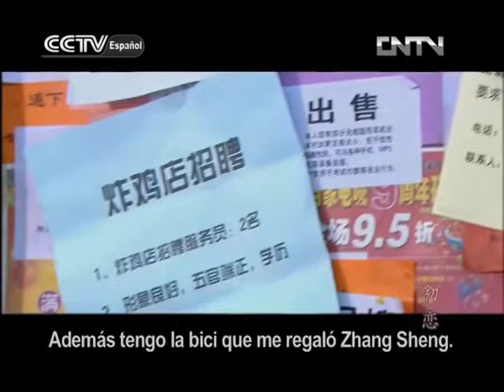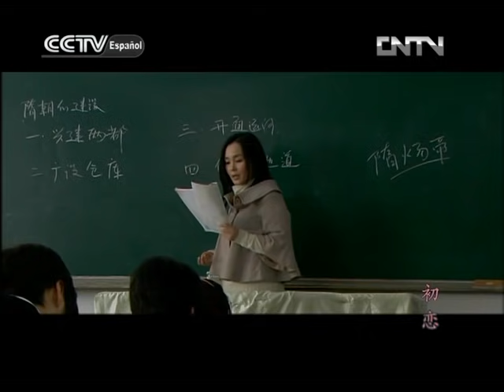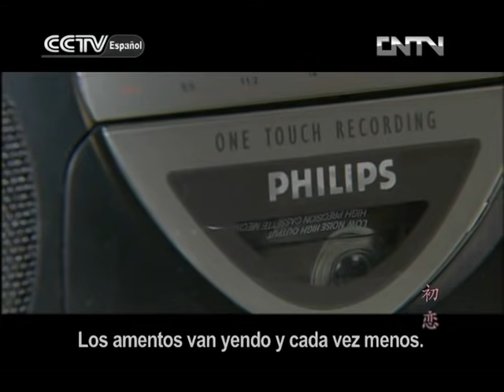El primer amor 05|Telenovela china|Sub Español|初恋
El primer amor